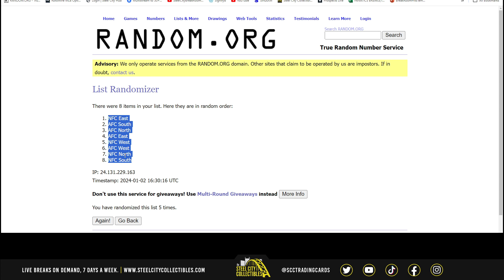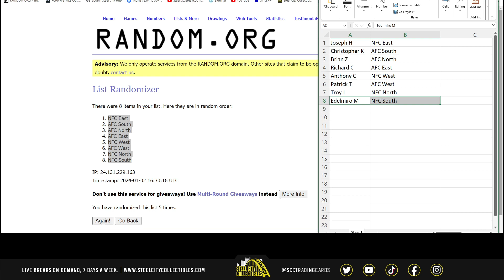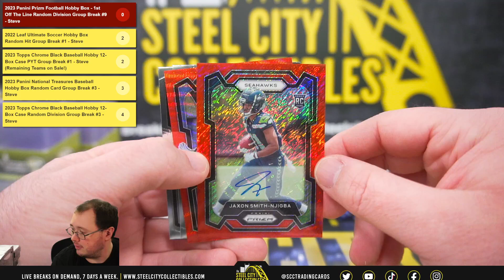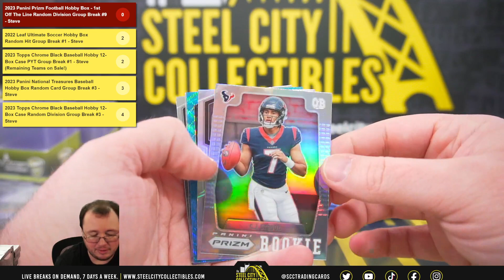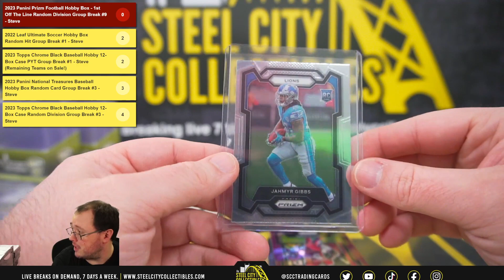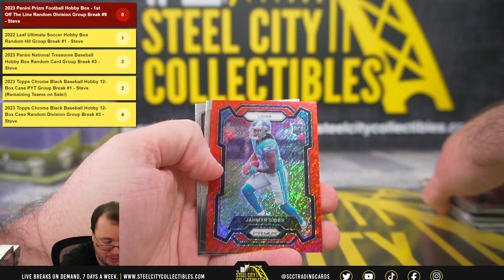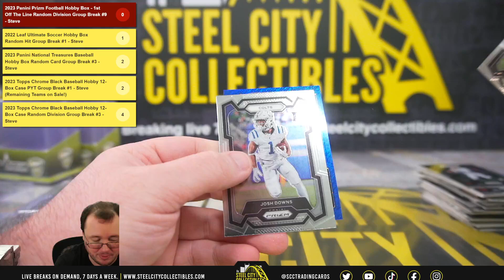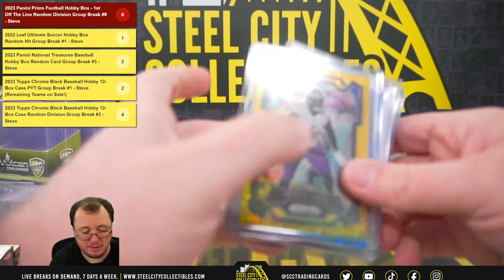2023 Panini Prizm Football Hobby Box - 1st Off The Line Random Division Group Break #9 - Steve